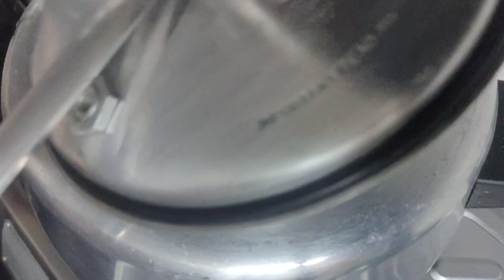Bheege Bheege Mausam🌧️mein khane ka apna hi maza hai😊Tasty Arhar dal Khichdi With Chatni Recipe😋Vlog